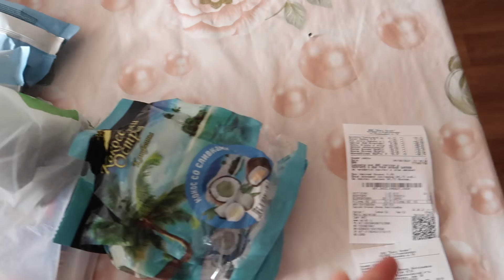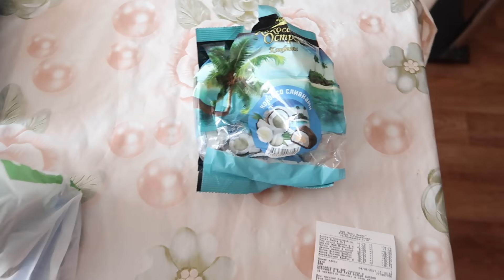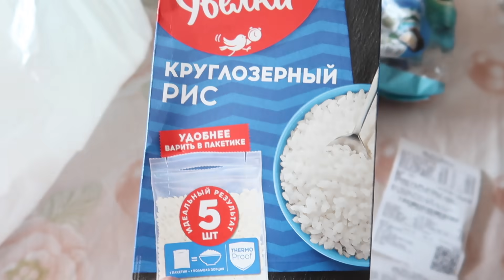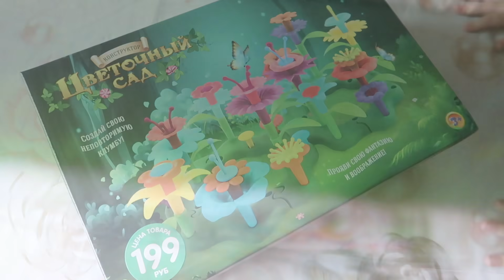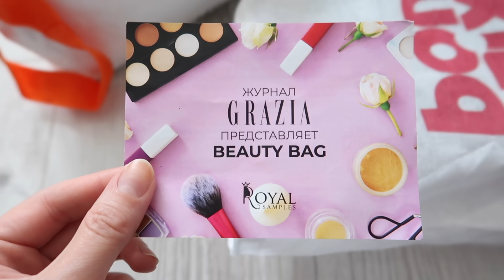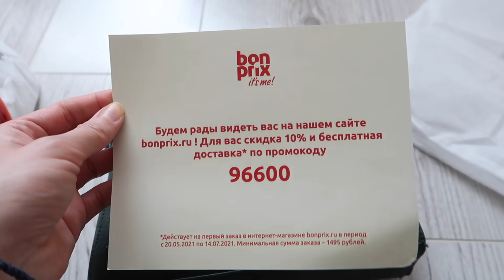НЕ ПОНИМАЮ ЧТО ПРОИСХОДИТ НО Я СПОКОЙНА ВЛОГ